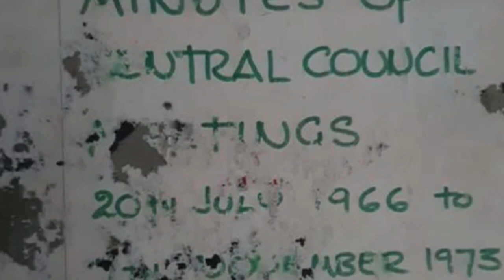PRESENT/FUTURE: IFLA Africa; Institute of Landscape Architects of South Africa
The International Federation of Landscape Architects (IFLA) is 75 this year and as part of the celebrations, IFLA Africa will be reflecting on the past, discussing the present and looking into the future in a series of videos we will be releasing over the coming weeks before the IFLA Congress.
In the ninth video of our series, Institute of Landscape Architects of South Africa, ILASA's president, Sbu Dladla talks about the history of ILASA the present and their future plans.